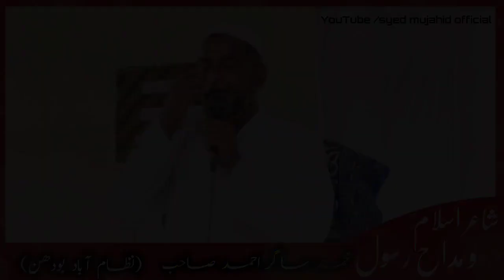Mohammad Mustafa Wale | Beautiful Naat | sagar Ahmed sab